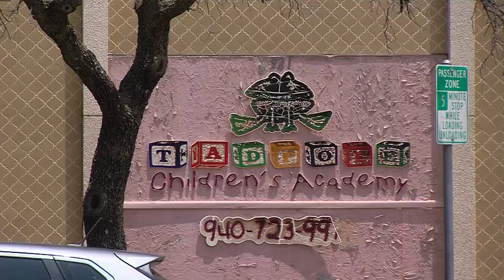Wichita Falls daycare faces lawsuit for allegedly leaving child inside van